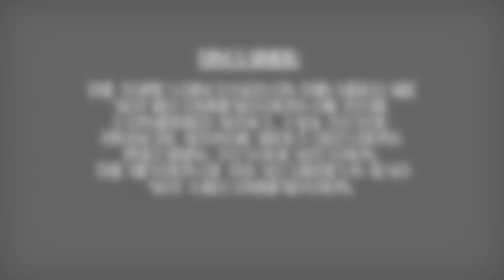Leif Abraham: Public.com And Bringing Community To Investing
2.   Copyright Policy

3.   Hold Harmless

4.   Privacy Statement

5.   Reserve Rights